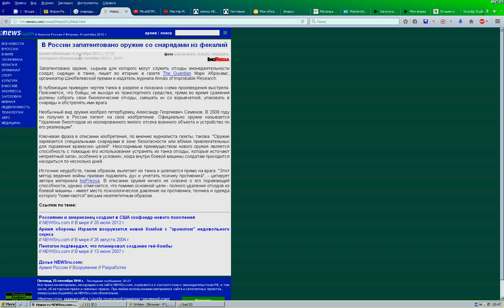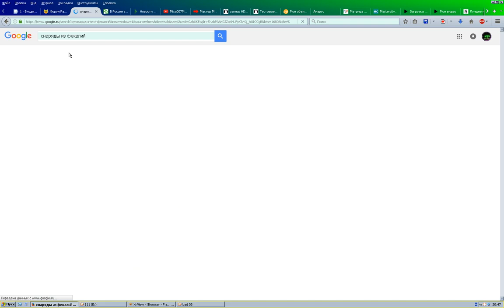МТС 01 блокировка снаряды из фекалий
5 сент. 2012 г. - Ученый из Петербурга Александр Семенов создал и запатентовал оружие, которое в качестве расходного материала может ...